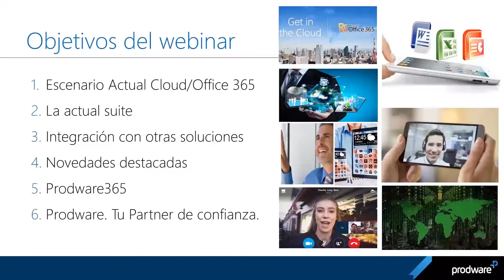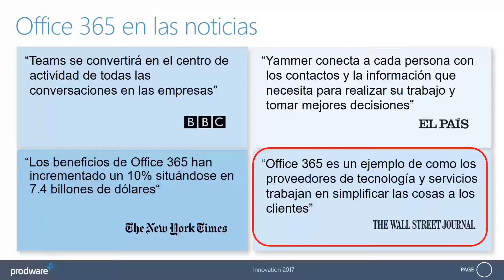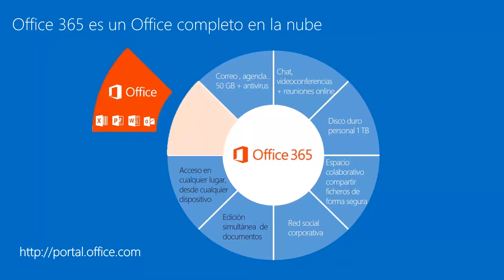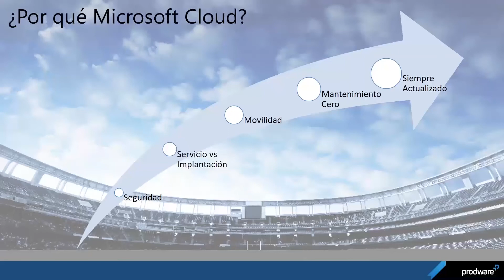Aprovecha todo el potencial de Office 365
Mejora la productividad y eficiencia de tu equipo sacando el máximo partido a las aplicaciones de Office 365.

Microsoft es la única empresa que cumple con todas las normativas de seguridad y protección de datos. El ecosistema de Microsoft se mueve a la nube, la nube es un nuevo modelo de negocio no sólo tecnología.

Office 365 tiene una cuota de mercado de un 93%. Es una solución líder mundial que cuenta con aplicaciones de productividad, colaboración y comunicación, una solución integral de trabajo.

Por estar alojado en la nube de Microsoft, Office 365 cuenta con una protección ante amenazas avanzada. Sin embargo, la propia solución cuenta con servicios avanzados que permiten la gestión de usuarios, accesos y permisos.

Office 365 ofrece el servicio de correo sin costes de servidores adicionales, gracias a estar en la nube siempre contarás con la última versión de todas las aplicaciones.  Accede desde tu aplicación directamente desde cualquier dispositivo con conexión a internet.

Ya que la actualización de Office 365 es constante, es importante contar con apoyo para entender y aprovechar las aplicaciones que esta incluye.

Además, Office 365 se integra directamente con soluciones avanzadas de gestión como Dynamics 365.
Saca el máximo partido a tu Office 365 con el apoyo de Prodware.